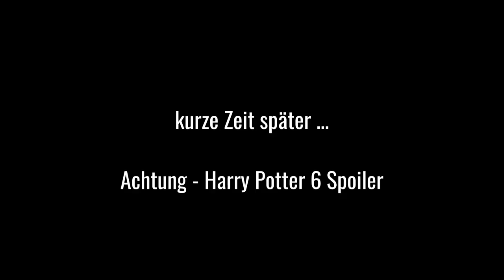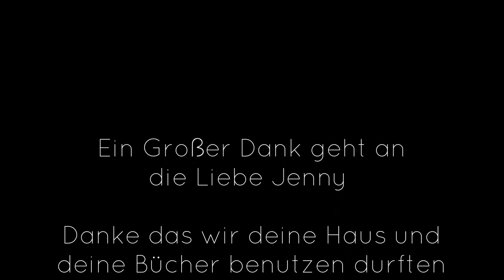Buchnerd vs Normalo //Parodie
Bitte nehmt dieses Video nicht ernst :D .. Es ging hier um die Parodie eines Büchermenschen !!

Da wir ohne Script gearbeitet haben, ist das Video nicht perfekt geworden, aber wir hoffen ihr hattet ein wenig Spaß !!

Liebe Grüße eure Susi und Sina

Ein Gratis Hörbuch von Audible: